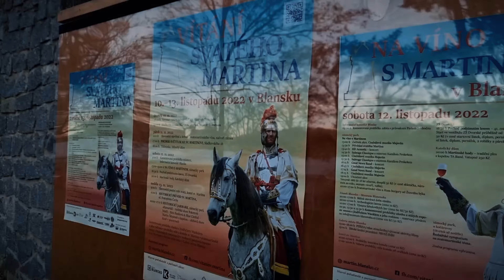Vítání svatého Martina 2022 v Blansku.